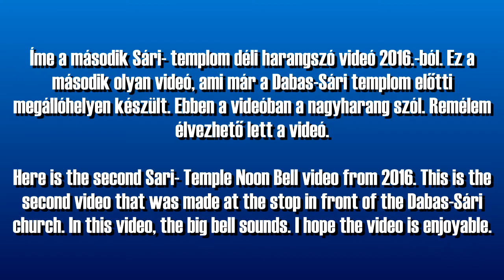Dabas-Sári (H) Mária Mennybemenetele templom déli harangszó 2016. Február 14.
Íme a második Sári- templom déli harangszó videó 2016.-ból. Ez a második olyan videó, ami már a Dabas-Sári templom előtti megállóhelyen készült. Ebben a videóban a nagyharang szól. Remélem élvezhető lett a videó.

A leírás utoljára módosítva: 2022. Március 24.